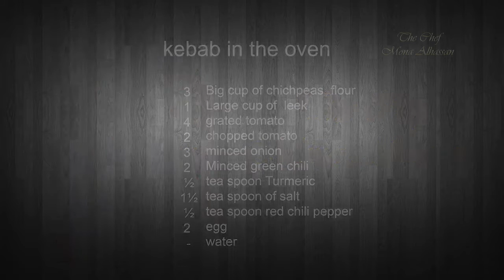kebab in the oven